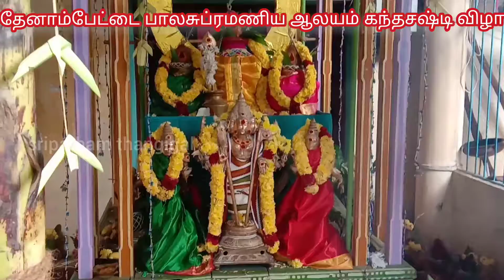பாலசுப்ரமணிய ஆலயம் கந்தசஷ்டி விழா காலை தீபாராதனை மற்றும் உள் புறப்பாடு | Mrng purappadu | DAY - 02